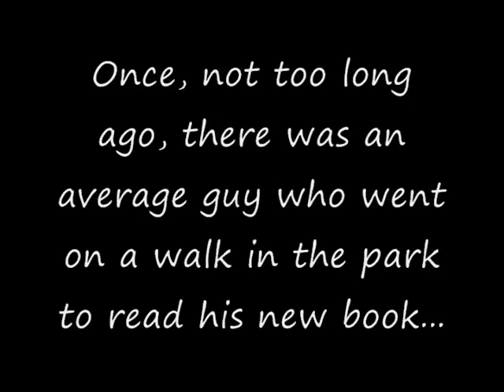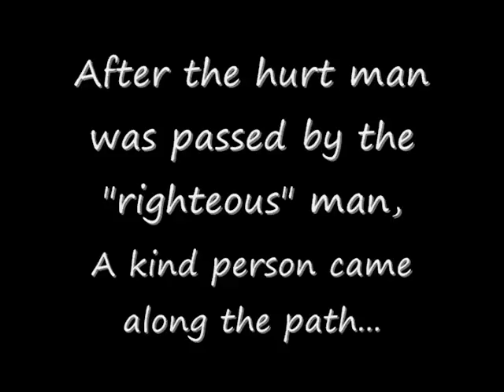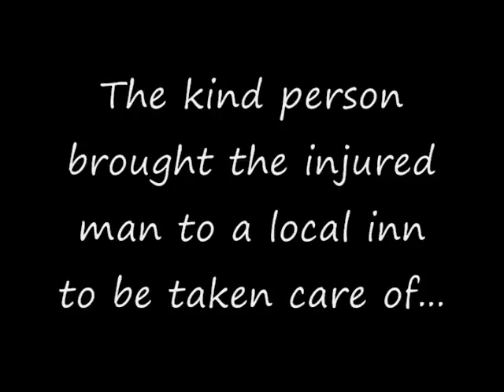The Good Samaritan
This video was actually recorded a year ago and I just decided to put it together. I know that putting ninjas in a bible story might be a tad extreme but we enjoyed it